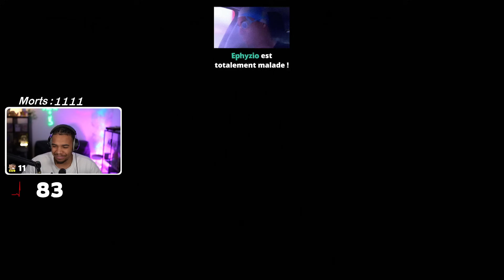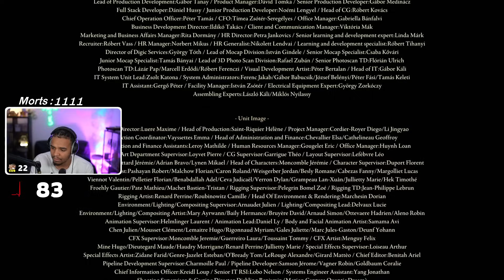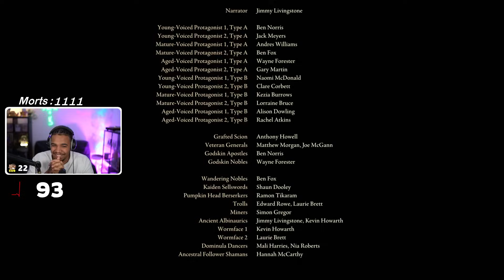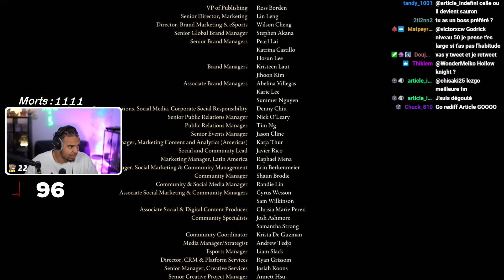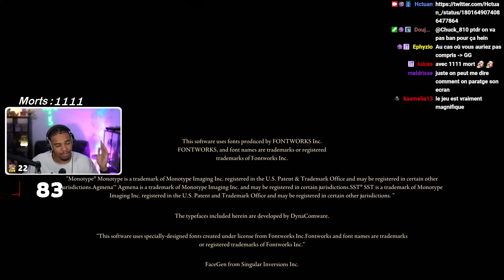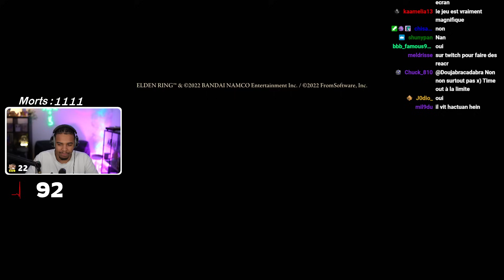JE SUIS ENFIN LE SEIGNEUR D'ELDEN ! (Elden Ring #25)